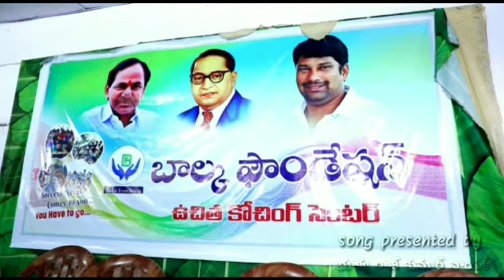Janahrudaya nethaku janmadina shubhakankshalu special dedicated For Suman anna